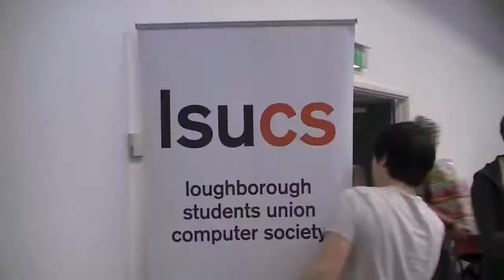LSUCS - LAN 29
Overview of LAN29!